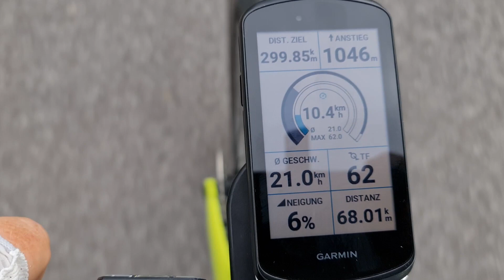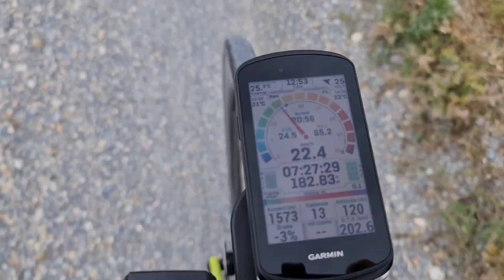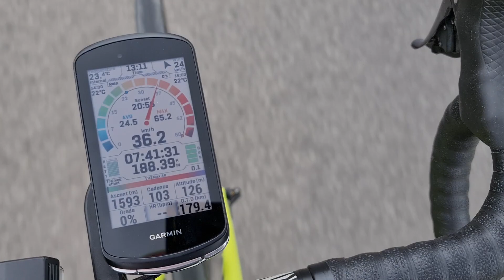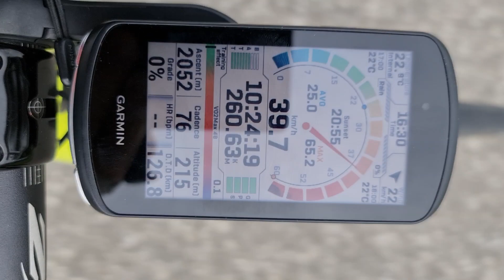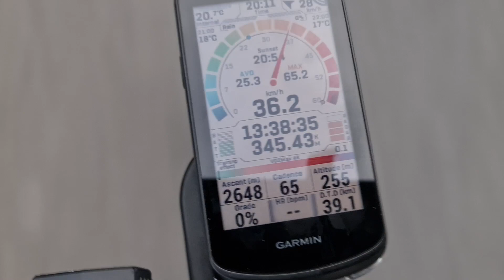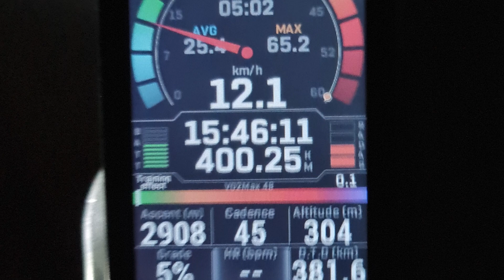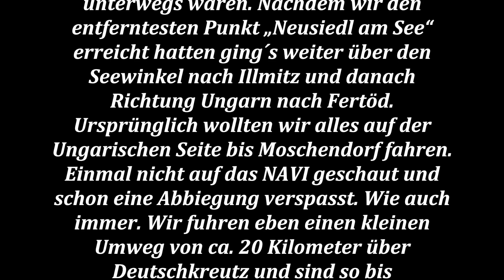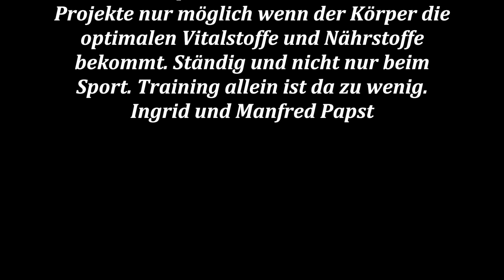Neusiedlersee Umrundung 400 KM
Innerhalb eines Tag mit dem Rennrad nach Neusiedel am See und  wieder retour.  400 Kilometer mit 3000 Höhenmeter